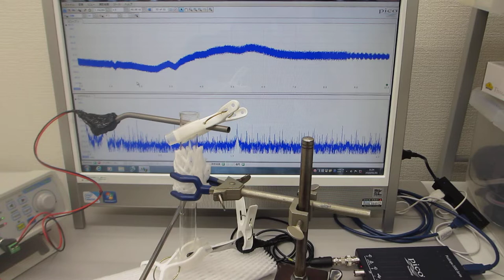試験管：ガラス容器の超音波伝搬実験（表面弾性波の相互作用）